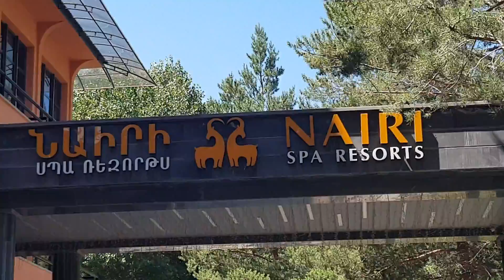Nairi Rezorts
Hayk Tour